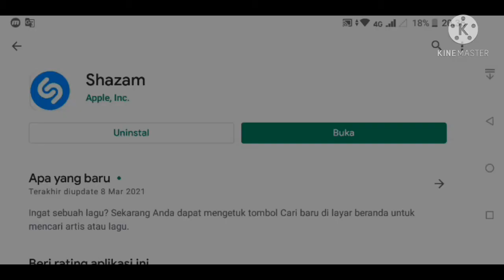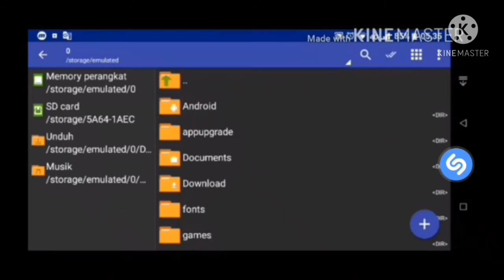cara mengetahui backsound yang digunakan oleh youtuber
Bagaimana cara mengetahui backsound yang digunakan oleh Youtuber?

0:00 start
0:03 install apk
0:18 setting
0:34 mengetahui backsound